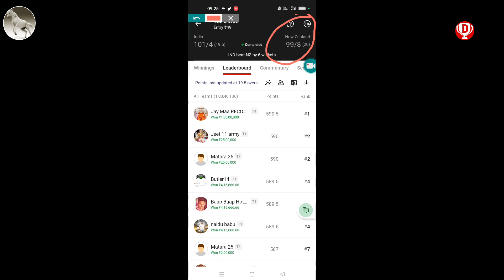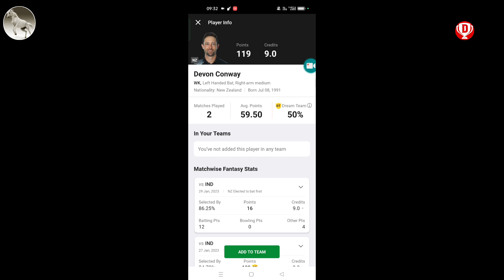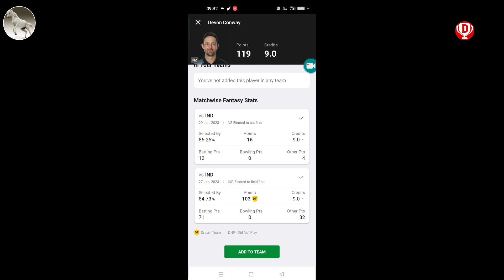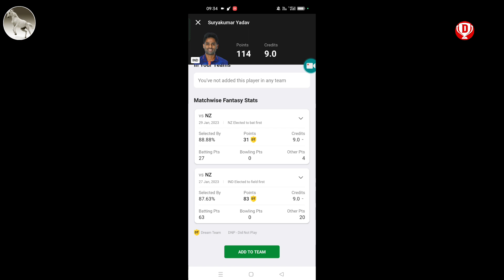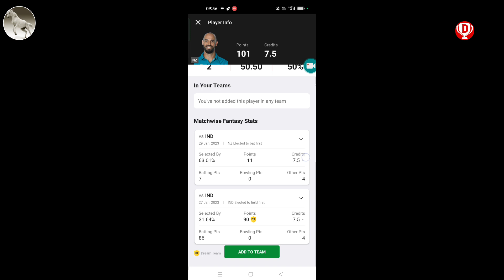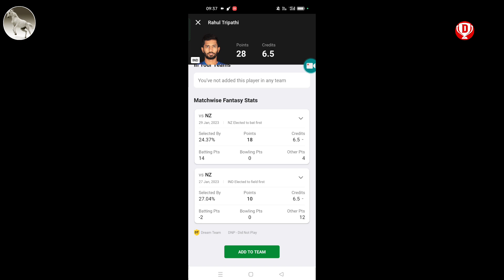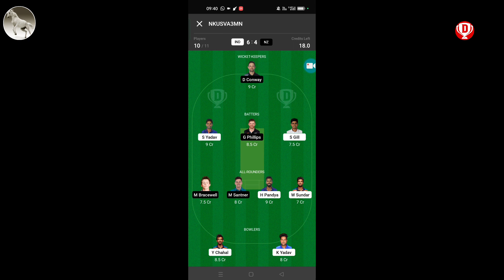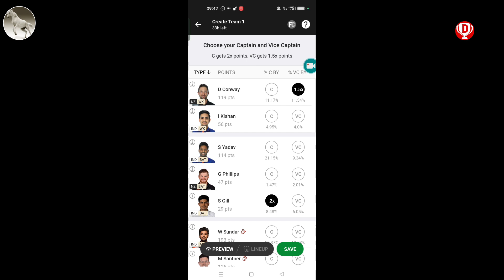01/02/2023: ind vs nz dream11 team today match ।। NZ vs IND 4 t20..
01/02/2023: ind vs nz dream11 team today match ।। NZ vs IND 4 t20..